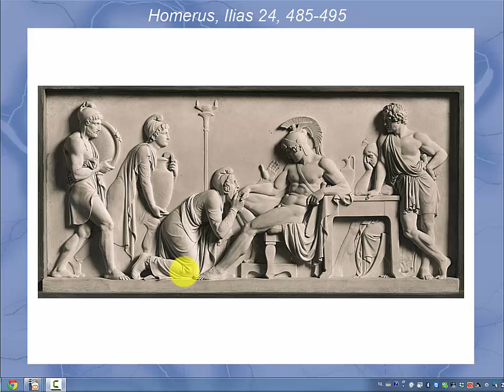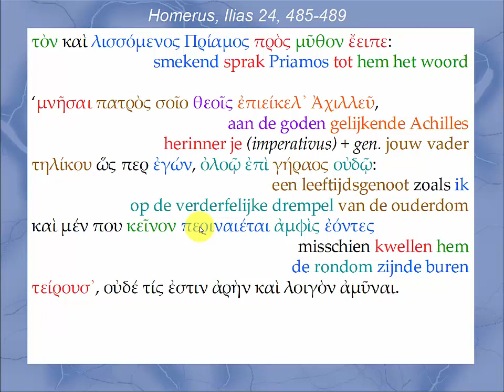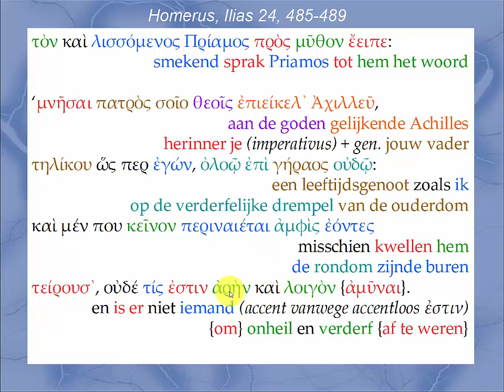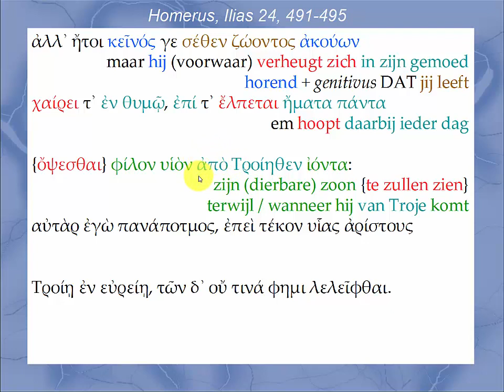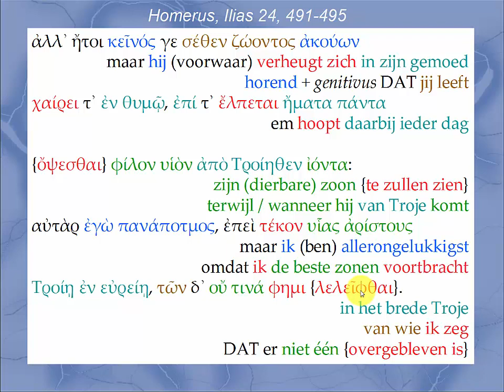Homerus, Ilias Ω, 485-494